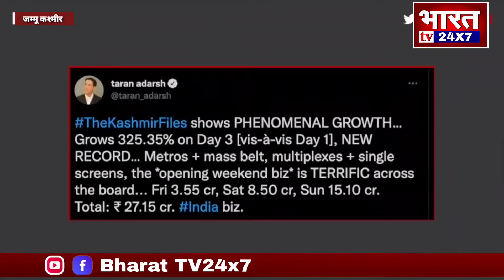The Kashmir Files Film पर Omar Abdullah हुए ख़फ़ा, क्या-क्या बोले? bharattv24x7